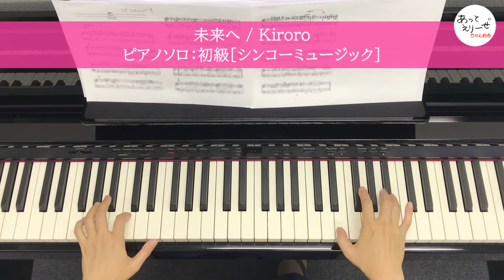未来へ / Kiroro [ピアノソロ (初級) 演奏参考動画]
☆この動画に使った楽譜☆
☆使った楽譜の情報

楽譜の種類：ピアノソロ
演奏レベル：初級（かんたん）

楽譜制作出版社：シンコーミュージック
楽譜集「音名カナつき初心者ピアノ いま弾きたい！人気＆テッパンソングス」より
☆曲情報

未来へ / Kiroro
作曲：玉城千春
楽譜販売元：楽譜アットエリーゼ